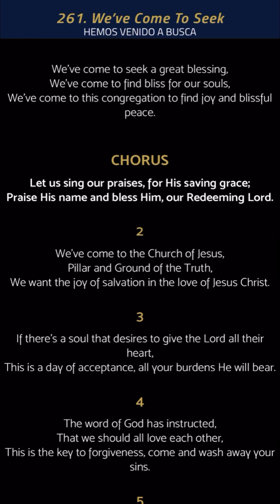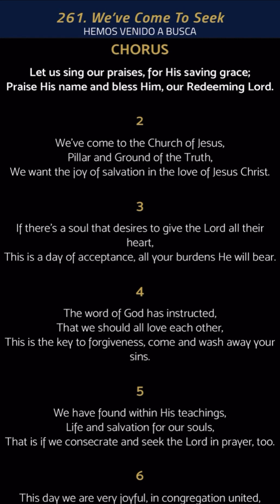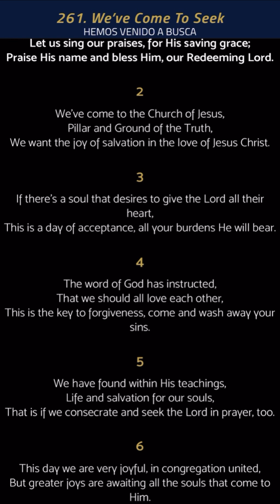261. We’ve Come To Seek (Hemos Venido A Buscar)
HEMOS VENIDO A BUSCAR en ingles
Hemos venido a buscar lldm
Lldm english songs